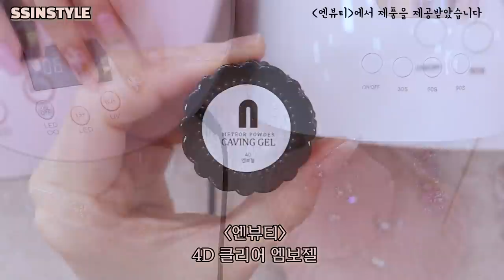Eng sub) 설레이는 봄네일🌺/ 클리어엠보젤로 파츠 붙이기/ 투톤그라데이션네일💕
≻─── 𝐈𝐧𝐟𝐨𝐫𝐦𝐚𝐭𝐢𝐨𝐧 ───≺